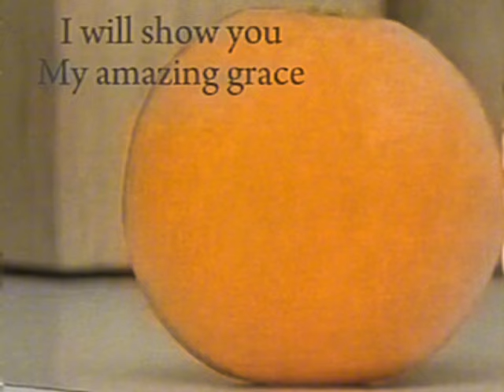The amazing grace 2 [300 sub special]